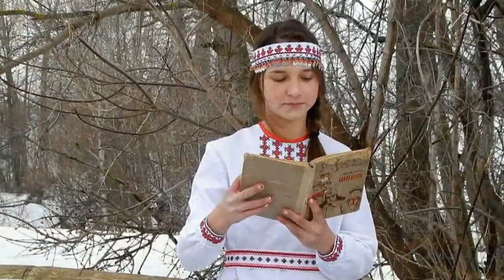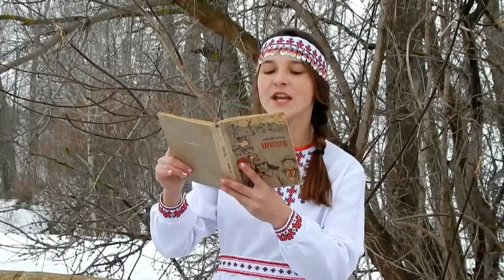Šošo (Spring) Mari Language